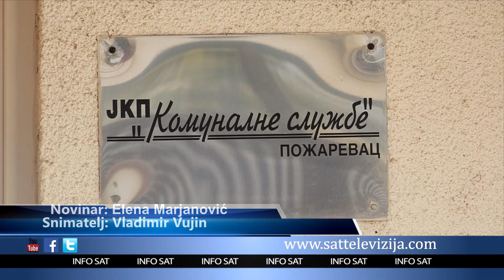SLOBODAN JOVIĆ ODLAZI U PENZIJU